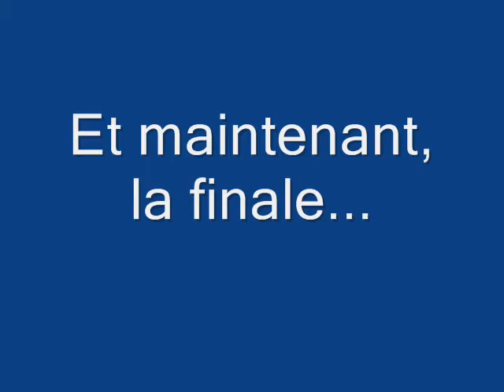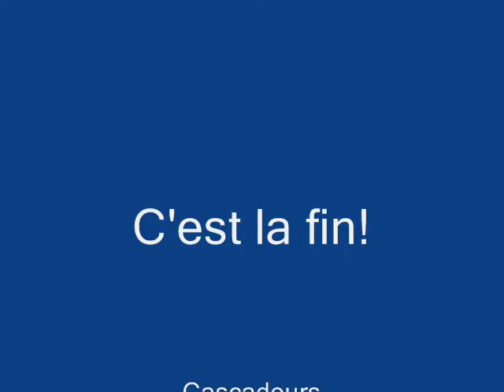une journée au centre de ski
journée de ski habituelle avec mes amis.